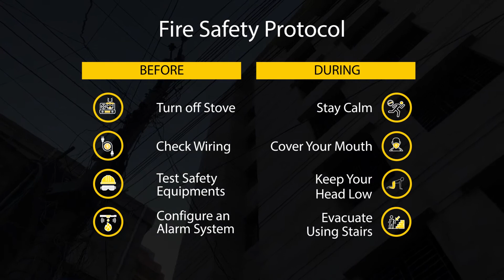Nearly Finished 1,320 Sq. Ft. Flat in Dakshin Khan | Flat for Sale in Dhaka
This 1,320 Sq. Ft. apartment appears to be designed like a hub. The architecture allows the rooms to be well connected and space to be utilized effectively. Once ready, you will be able to decorate and organize the residence for a better outlook.